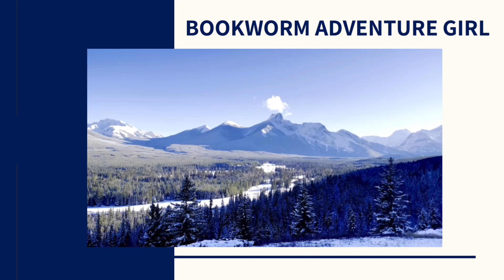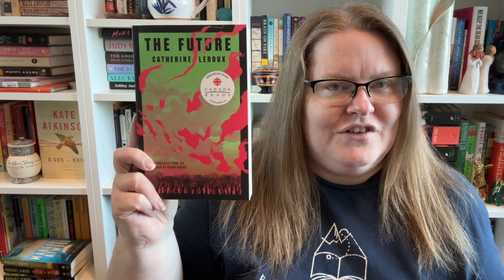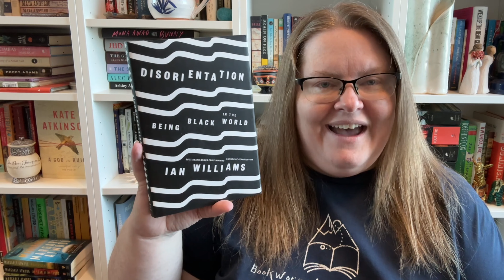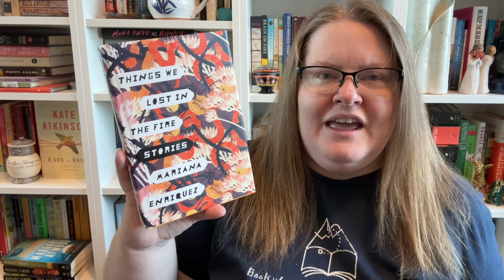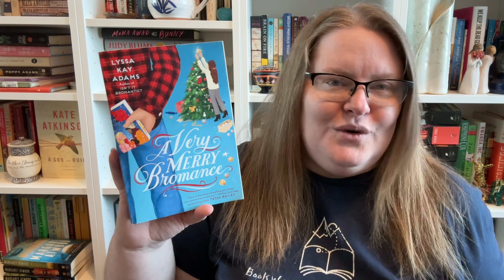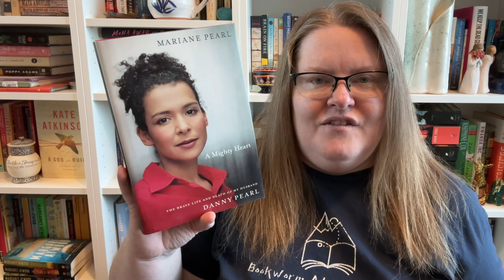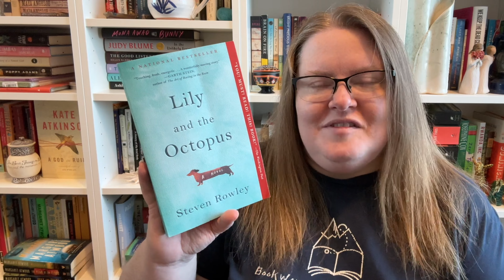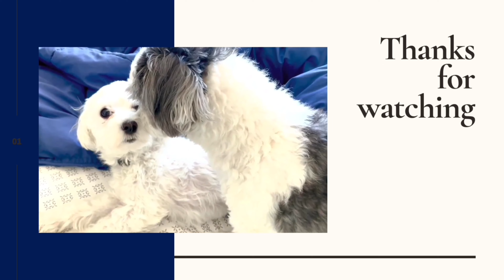All The Books I Read in February | February 2024 Wrap Up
//TIME STAMPS//
00:00  Intro
00:55  TBR Stack
01:52  Canada Reads
03:42  Black History Month
09:32  Buddy Read
13:11  Christmas in February
15:44  More Nonfiction
19:58  More Fiction
25:05  Outro

//BOOKS MENTIONED//
Meet Me At The Lake by Carley Fortune
Denison Avenue by Christina Wong, illustrated by Daniel Innes
The Future by Catherine Leroux; translated from the French by Susan Ouriou
Policing Black Lives by Robin Maynard
Disorientation by Ian Williams
The Dangers of Smoking in Bed by Mariana Enriquez
Our Share of Night by Mariana Enriquez
A Very Merry Bromance by Lyssa Kay Adams
A Mighty Heart by Mariane Pearl
Killers of the Flower Moon by David Grann
The Art of Racing in the Rain
Lily and the Octopus by Steven Rowley
The Soulmate by Sally Hepworth

I have a short story in The Stygian Collection anthology.